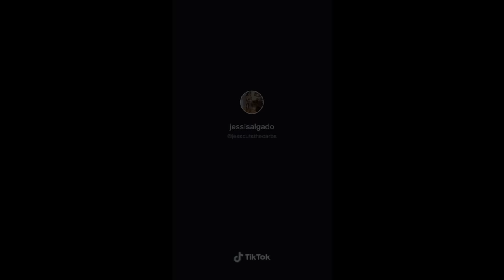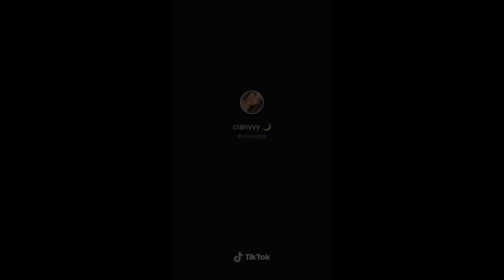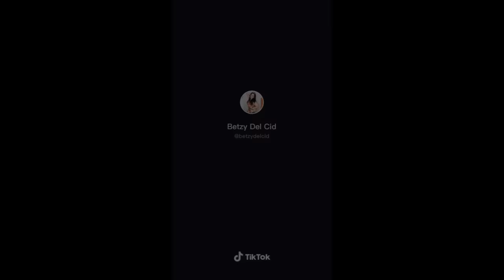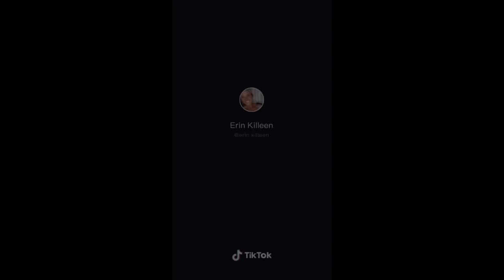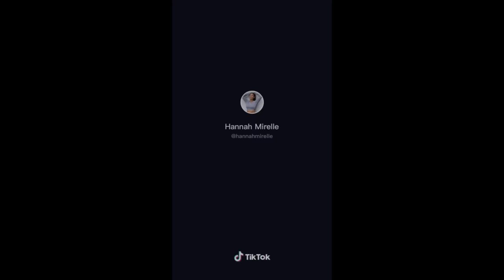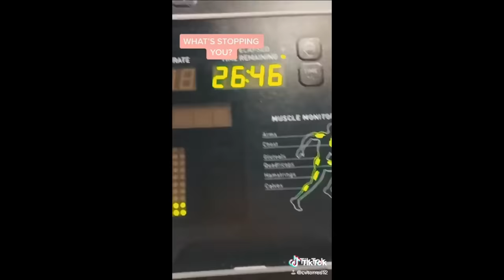Best Weightloss Glow Ups that are Almost Unrecognizable! Motivational Tiktok Compilation Part 1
These Health Journeys are so Inspiring!